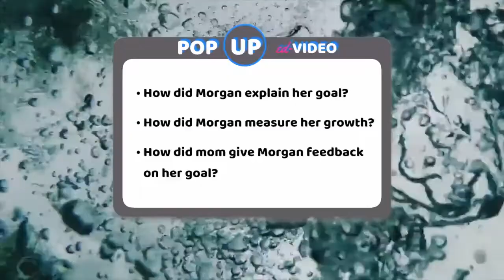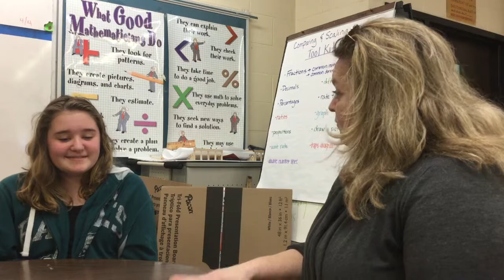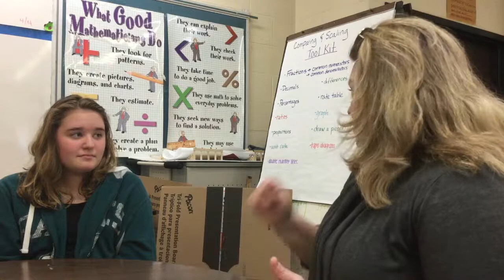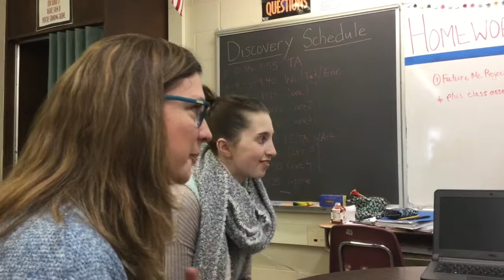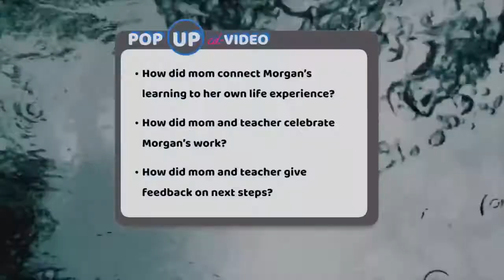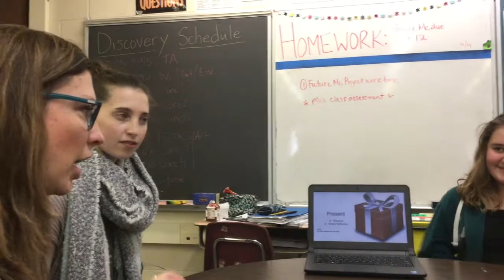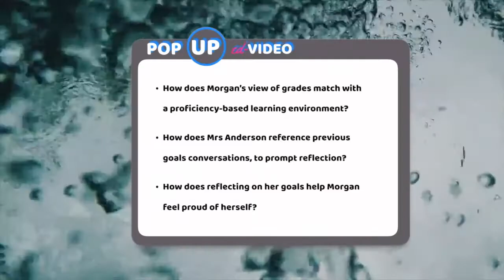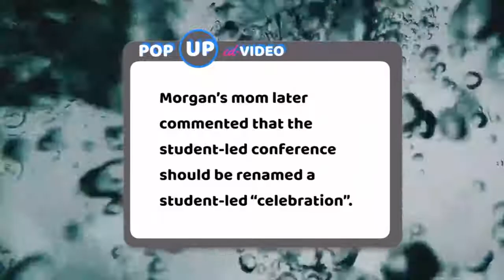How to turn a student-led conference into a student-centered celebration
7th grader Morgan sat down this past spring for a student-led conference, focusing on her past, present and future. Joining Morgan were her mom, and her math teacher. But this was no ordinary student-led conference: this was a celebration. A celebration of Morgan.

In this pop-up style video, we're going to walk you through the pieces of Morgan's student-led conference and point out what made it such a success. We'll also provide you with some questions for reflection of your own, at key points during the video.

Questions such as:

(4:38)
--How did Morgan explain her goal?
--How did Morgan measure her growth?
--How did mom give Morgan feedback on her goal

(11:33)
--How does mom connect to her own life experience?
--How do mom and teacher celebrate Morgan’s work?
--How do mom and teacher give feedback on next steps?

(14:01)
--How does Morgan's view of grades match with a proficiency-based learning environment?
--How does reflecting on her goals help Morgan feel proud of herself?

(16:13)
--How does putting projects at the center of a student-led conference help drive the conversation?

At the end of the video (19:46), Morgan and her mom reflect on what made this student-led conference so special. Morgan told us that this particular conference? Felt like a celebration of who she is, and all she's accomplished.

And isn't that what we're all aiming for?

Thank you to Morgan and her mom, Mrs. Anderson, and Frederick H. Tuttle Middle School for their kindness, generosity and aid in producing this video.